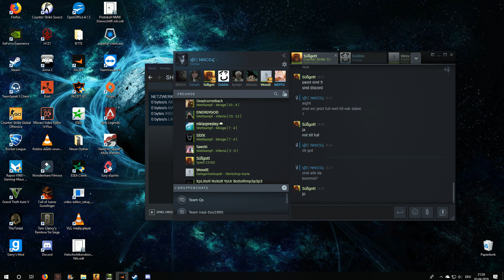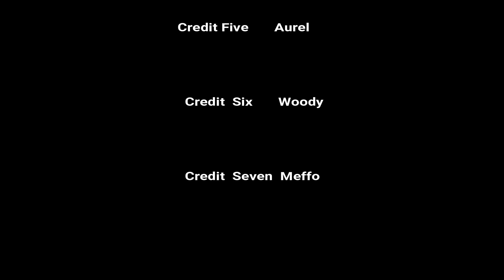Faceit CSGO Highlights and Funny Moments 13 (GER)